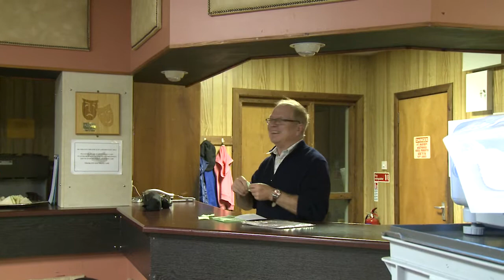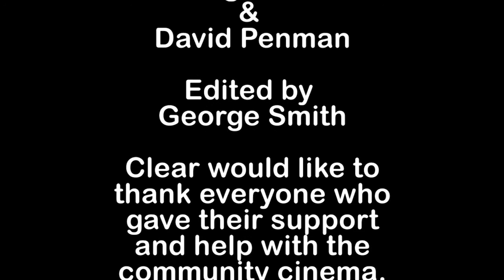That Sinking Feeling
Clear in Buckhaven launched a community cinema for local residents. Clear its a charity that is improving the area by creating growing spaces on land that has been abandoned. The footage is from launch night with interviews from members of the public.